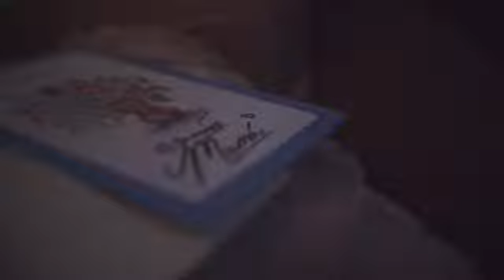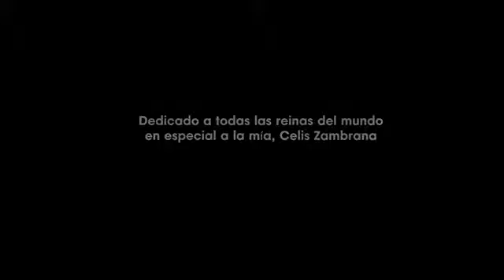Reina - Ivan 2filoz - Nuevo 2021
dedicado a todas las madres